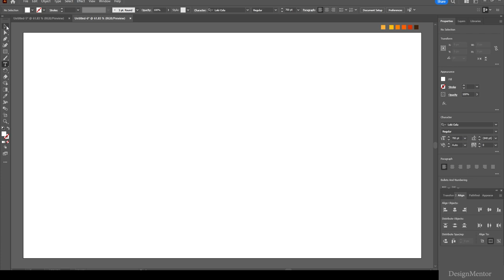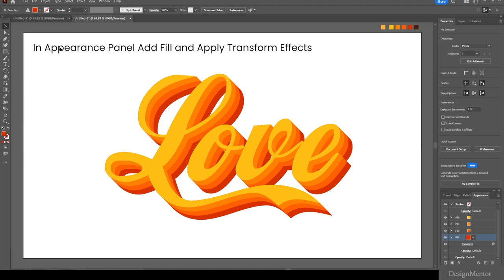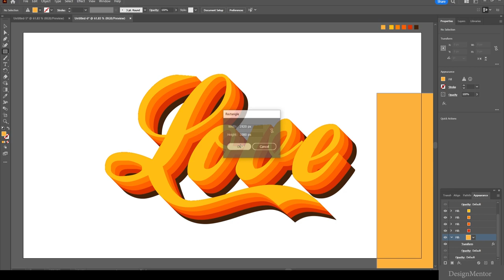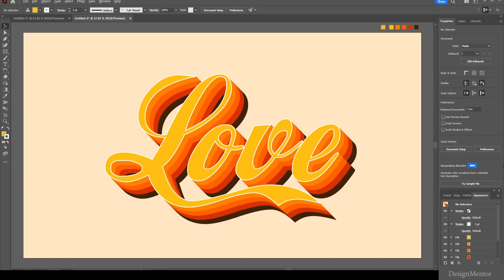Editable Text Effect using Appearance Add New Fill in Adobe Illustrator | Design Mentor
In this tutorial, I'll show you an easy way to create editable Text Effect using Appearance Add New Fill in Adobe Illustrator.